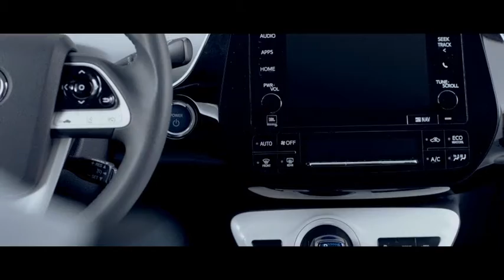PRIUS 2016 - Design - Stylowa wydajność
Toyota Prius 2016 czwartej generacji zadebiutuje w Japonii w grudniu 2015 roku. Film prezentuje rozwiązania stylistyczne w nowym modelu.